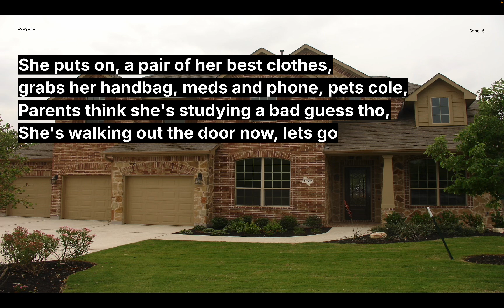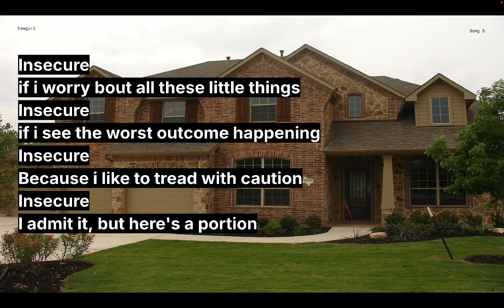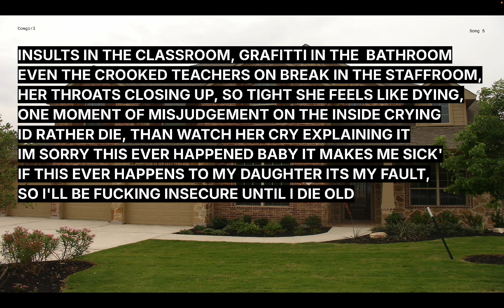Insecure (Song 11) (Mr Finn singing) One night in Vegas Concept album/audio movie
One night in Vegas, a non profit, homemade, concept album, using beats from youtube, This is a passion project i have been working on for over 2 months, Outlining a fictional character 'Oscar Big StaRR' who is a well known Hip hop artist in this fictitious universe he resides in...

One night in Vegas is an audio based movie filled with twists and turns, Thrills, Mystery, Love, Materialistic greed and many more themes, with their Highs and Lows, Sit back and enjoy One night in Vegas.

This song is the character Mr Finn explaining a story that happened to someone close to him, this is not based on true events, just a storytelling track.

(Best listened to in tracklist order for full story effect.)

(I own none of the backing tracks or beats to any of these songs, and i stand to make no profit, purely for passion and practice for songwriting)